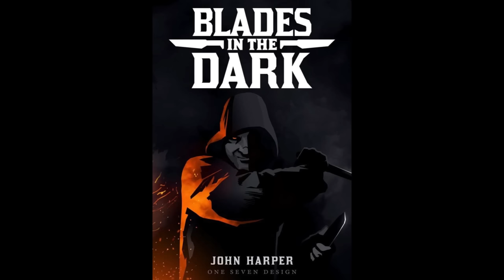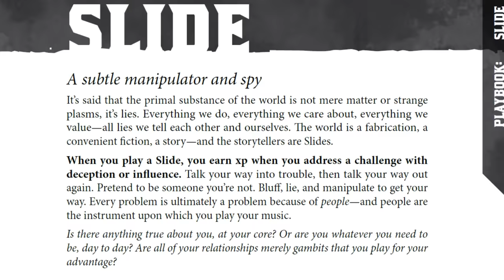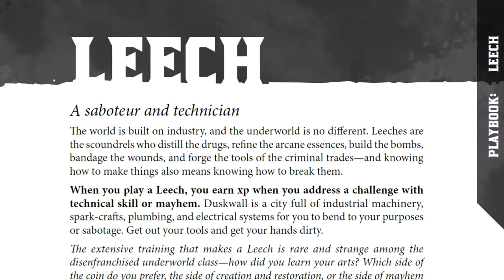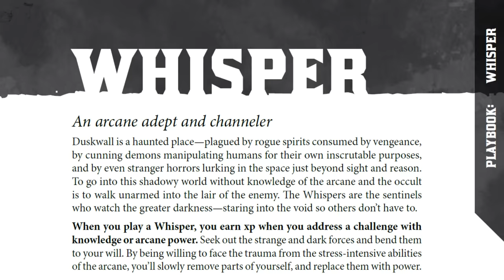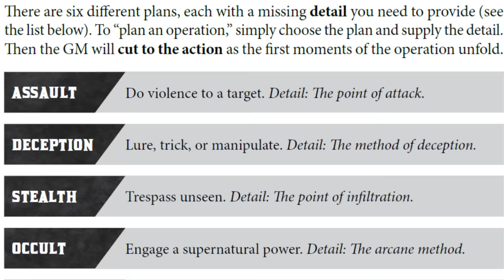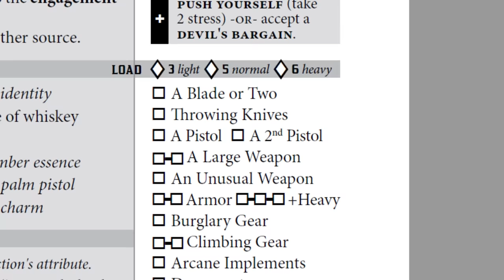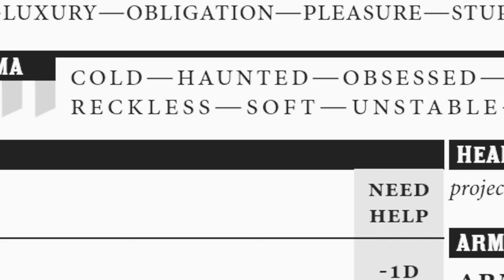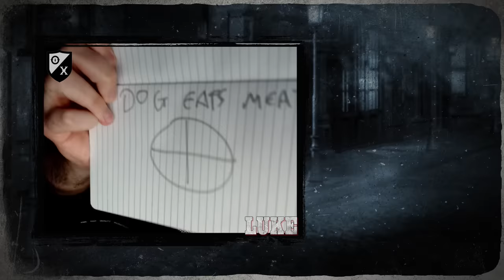Oxventure Presents: Blades in the Dark - DEAD MAN'S DEBT! Chapter 1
Check out all of our tabletop role playing game content over on our dedicated TTRPG channel

Five strangers are pulled into a life of crime, in the first chapter in a new tabletop series from the cast of Oxventure. Check back tomorrow for Chapter 2!

Blades in the Dark is a tabletop crime-sim set in a haunted city, in which we find Zillah, Edvard, Kasimir, Lilith and Barnaby -- five would-be thieves drawn to an antiques shop in the crowded district of Nightmarket.

Thanks to Colin Craker (@TheMarvelousMrC) for our spectacular character art.